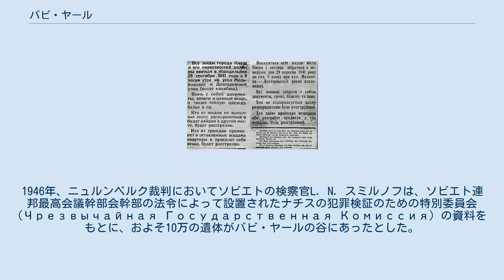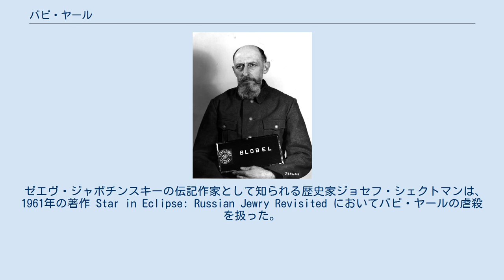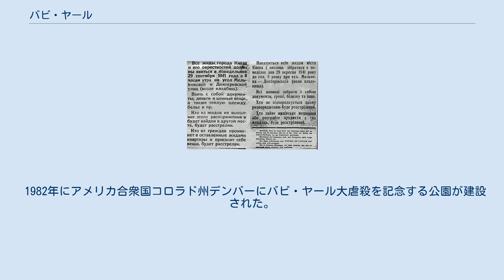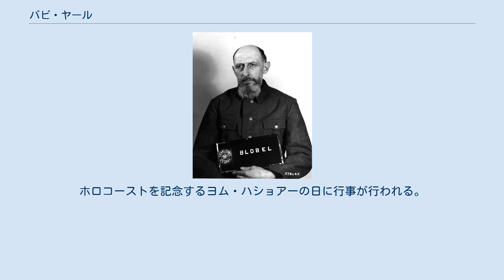バビ・ヤール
バビ・ヤール (ウクライナ語: Бабин Яр, ロシア語: Бабий Яр, 英語: Babi Yar) はウクライナの首都キエフにある峡谷である。
キエフの現クレニーウカ、ルキヤーニウカ、およびスィレーツィ地区の接するあたり、聖キリル修道院近くに位置する。
 1941年9月29日から30日にかけて、ナチス・ドイツ親衛隊の特別部隊およびドイツからの部隊、地元の協力者、ウクライナ警察により、3万3771人のユダヤ人市民がこの谷に連行され、殺害された。
「バビ・ヤール大虐殺」はホロコーストにおいて1件で最大の犠牲者を出した虐殺と見なされている。
9月末の虐殺の後も、数多の市民がバビ・ヤールへ連行され、銃殺された。
推計では第二次世界大戦中にナチスによっておよそ10万人がバビ・ヤールで殺害され、その大多数が市民であり、またその多くがユダヤ人であった。
 バビ・ヤール渓谷が史料に初めて登場するのは1401年のドミニコ会修道院とある老女（ババ）との商取引の記録である。
その後軍の宿営地や墓地などさまざまな目的に使用された。
墓地としては少なくとも正教会の墓地とユダヤ人墓地があり、後者は1937年に公式に閉鎖された。
 1941年9月19日、45日間に渡るキエフ包囲戦の後、ドイツ軍第29軍団がキエフ市に入城した。
キエフの占領は1943年11月6日まで続いた。
 ニュルンベルク裁判中のパウル・ブローベル。
1948年3月 1941年9月28日の通告（ロシア語、ウクライナ語、ドイツ語） 9月26日、ドイツ軍への攻撃の報復として、軍政長官フリードリヒ・ゲオルク・エバーハルト少将および親衛隊大将フリードリヒ・イェッケルン等によって、キエフの全ユダヤ人の殺害が決定された。
バビ・ヤール大虐殺を始めとする1941年夏から秋のウクライナ各地での弾圧には親衛隊アインザッツグルッペ（特別行動隊）Cがあたったが、虐殺決定の場には、アインザッツグルッペCの司令官、親衛隊少将オットー・ラッシェおよびその配下のゾンダーコマンド4aの司令官、親衛隊大佐パウル・ブローベルも加わっていた。
 バビ・ヤール大虐殺の実行は、フリードリヒ・イェケルン総指揮の下、ブローベル率いるゾンダーコマンド4aがあたった。
この部隊はSD（警護部隊）および治安警察（Sipo）、武装親衛隊の特別任務大隊第3中隊、そして警察第9大隊からの小隊から構成されていた。
また警察第45大隊、第305大隊およびウクライナ警察の支援も受けていた。
ベッサー少佐率いる警察第45大隊は、親衛隊の支援のもとユダヤ人の殺害にあたり、ウクライナ警察はユダヤ人をかき集め、峡谷へ向かわせる任にあたった。
 9月28日、キエフ市内にロシア語、ウクライナ語、ドイツ語によるビラが張り出され、キエフ市内および周辺の全ユダヤ人に対して、翌29日午前8時に墓地近くのメルニコフ通りとドクテリフスキー通りの交差点への出頭が命じられた。
また出頭せず他所で発見されたユダヤ人、およびユダヤ人の住居に侵入する者、その所有品を横領する者は銃殺されることが通告された。
 これに応じて3万人を越えるユダヤ系キエフ市民が墓地近くに集合した。
アインザッツグルッペ隊長報告などによれば、ユダヤ人たちは列車に乗せられて強制移住させられるものと考えていたようである。
目撃者の証言によれば、ユダヤ人たちは服を脱ぐように指示され、ウクライナ警察の誘導に従って、順番に手荷物、貴重品、コート、靴、上着、下着などをそれぞれ指定の場所に置かされた。
抵抗すれば殴られ、最終的に10人ずつの集団でバビ・ヤール峡谷のへりに立たされ、銃殺された。
人数が多く、またアインザッツグルッペの組織力のために、人々が事態に気付いた時にはすでに遅かったという。
兵士たちは夕方には峡谷の壁を切り崩して死体を埋めた。
 アインザッツグルッペの報告書によれば、9月29日と30日の2日間にバビ・ヤールにて3万3771人が機関銃の射撃によって組織的に銃殺された。
 生存者 この虐殺の中を生き延びたわずかな生存者の一人に、キエフの人形劇場の女優であった、ディナ・プロニチェワがいた。
彼女は撃たれる直前に自ら谷に飛び下り、死体の山の中で死んだ振りをすることで難を逃れた。
兵士がまだ息のある負傷者にとどめの弾丸を撃ち込み、土で死体を埋める間も息を潜めてやりすごし、夜になって闇の中を土の中からはい出して逃げたという。
後に彼女はアナトリ...